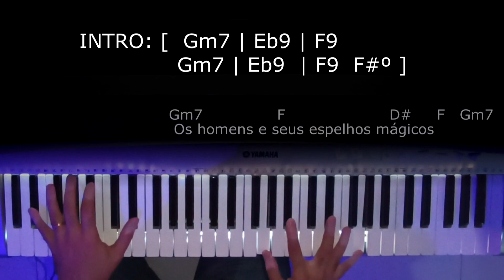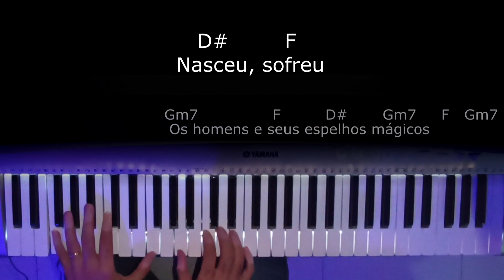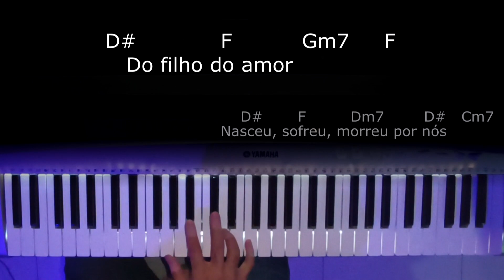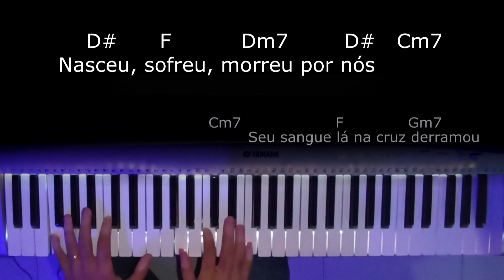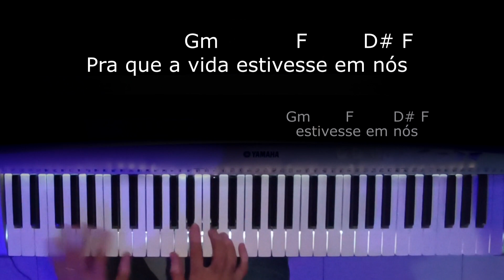Espelhos Mágicos - PLAYBACK - (TOM BARITONO) [Letra e Cifra]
TOM Gm = Sol Menor

Os homens e seus espelhos...
Nasceu, Sofreu Morreu por Nós...
Seu Sangue ...